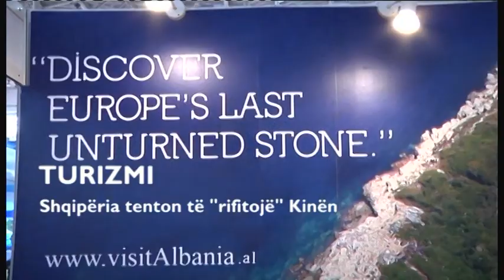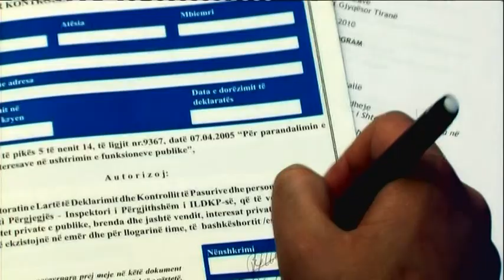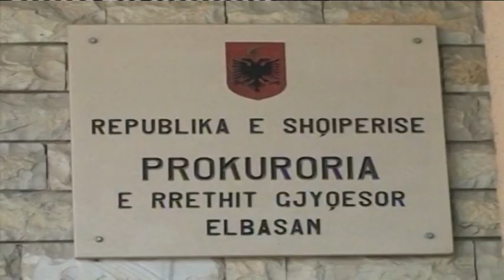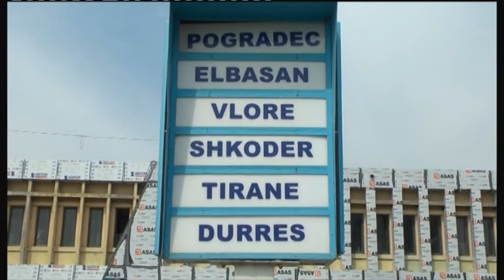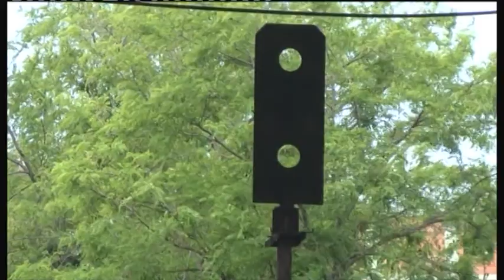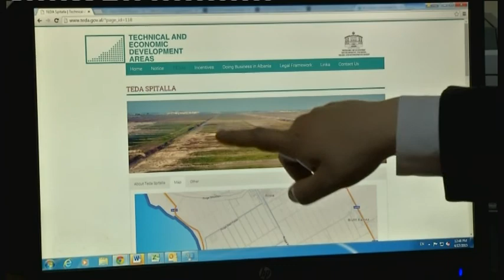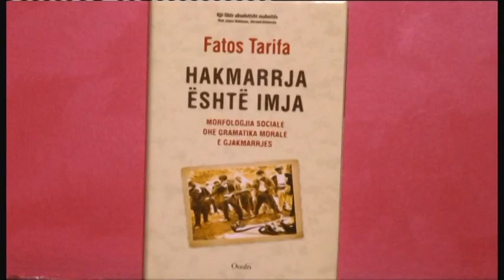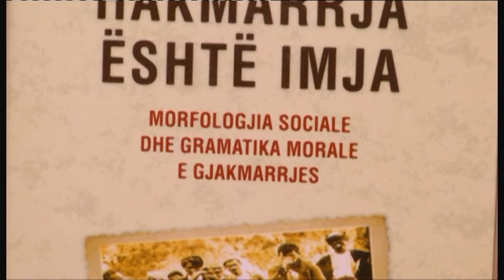Edicioni i lajmeve i orës 20:00 - 19.04.15- Ora News